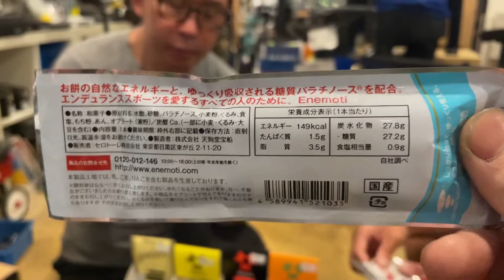【トライアスロン】【ロードバイク】スタッフのお気に入り補給食